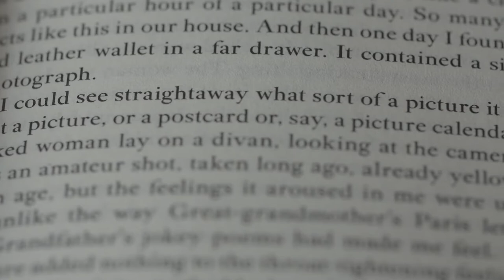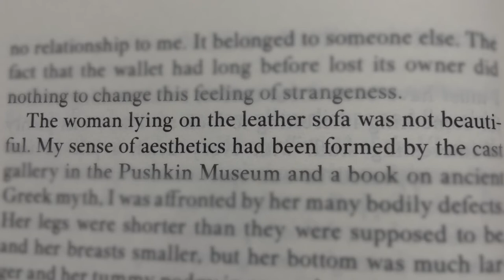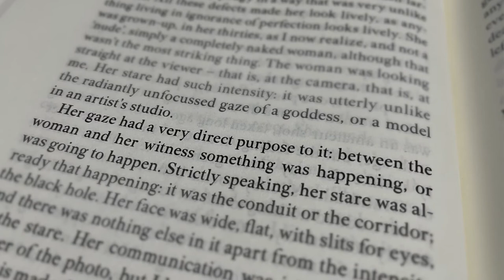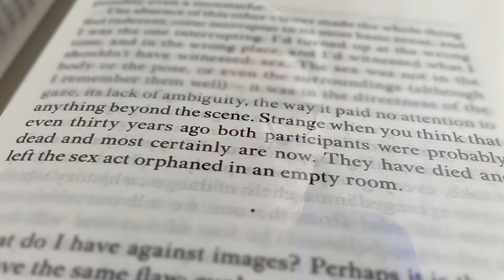Fiona Shaw Reads 'In Memory of Memory' by Maria Stepanova | The Booker Prize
Actor Fiona Shaw reads an extract from 'In Memory of Memory' by Maria Stepanova, shortlisted for the 2021 International Booker Prize.

The Booker Prize on TikTok
The Booker Prize on Twitter
The Booker Prize on Facebook
The Booker Prize on Instagram